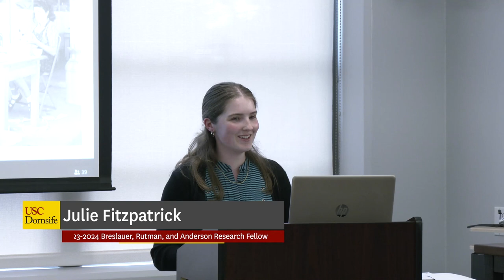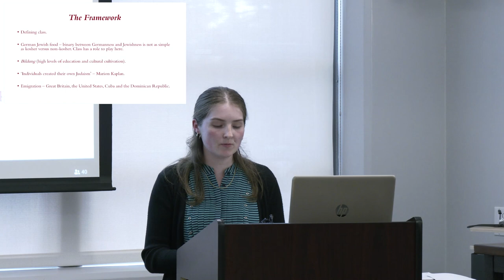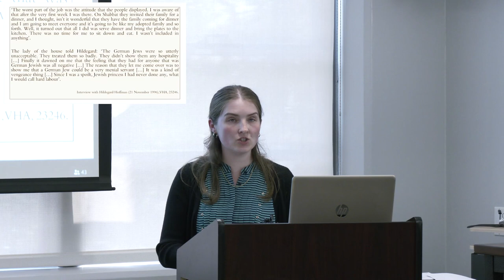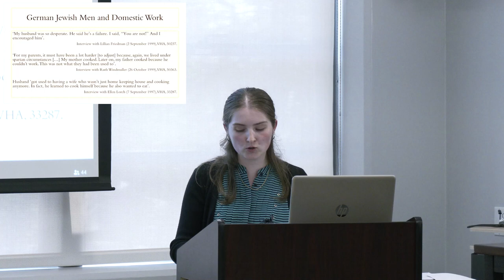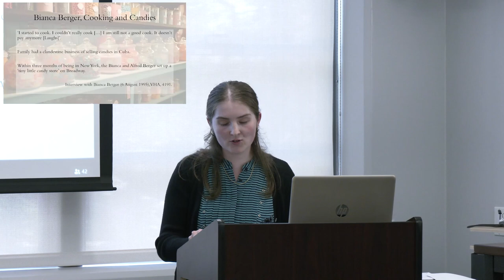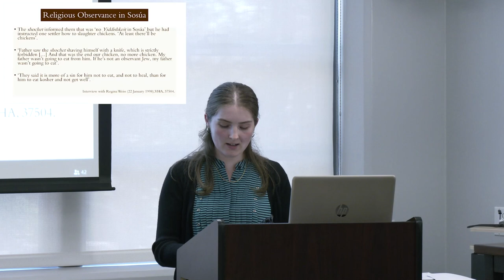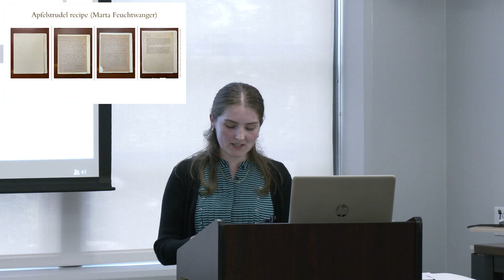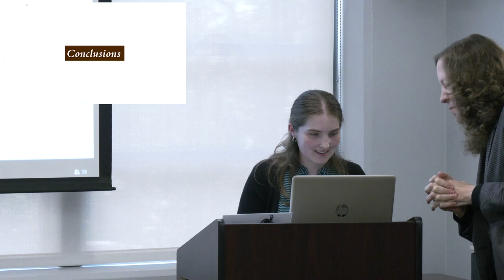Food and Class: Emigration Experiences of German Jewish Women - Julie Fitzpatrick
The USC Dornsife Center for Advanced Genocide Research shares this public lecture by Julie Fitzpatrick (PhD candidate in History, Royal Holloway, University of London), the Center's 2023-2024 Breslauer, Rutman, and Anderson Research Fellow. This lecture was presented at the University of Southern California and on Zoom on November 16, 2023.

The saying goes that ‘we are what we eat’. As such, the history of what we eat – and how we eat – touches on the basic fundamentals of the human condition. What does this look like in a period of intense food scarcity, persecution, and mass migration? In her research, Julie Fitzpatrick examines these questions in the context of the Holocaust. In this lecture, she will discuss middle-class German Jewish women’s experience of food in emigratory landscapes: the choices women made when planning to move their home overseas, their experience of domestic service and housewifery, their navigation of food novelties, and the influence of food and its cultures in rebuilding life in the wartime and immediate postwar years. The move abroad exposed many to financial hardships, smaller apartments with inadequate kitchens, and acute lifestyle challenges. Ms. Fitzpatrick will analyze German Jewish women’s relationship to their middle-class identity and how issues of class complicated their experiences of prewar migration, as evidenced by their interactions with food.